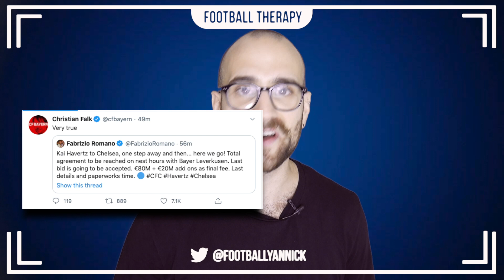BREAKING: Chelsea Agree Kai Havertz RECORD Transfer With Bayer Leverkusen!!! HERE WE GO!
Click The Link Below For CHATTING BALLS, The Live Streaming Show!